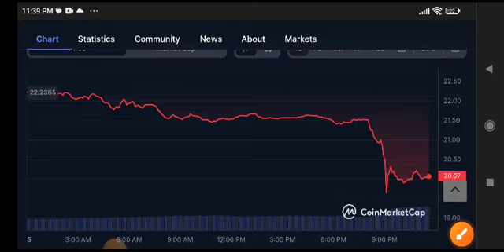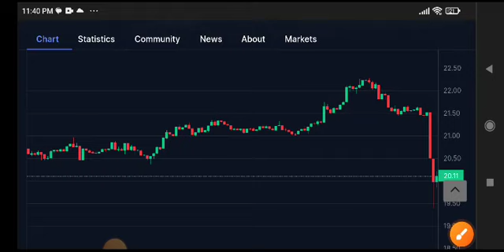Solana coin Price Prediction Update! Solana News Today